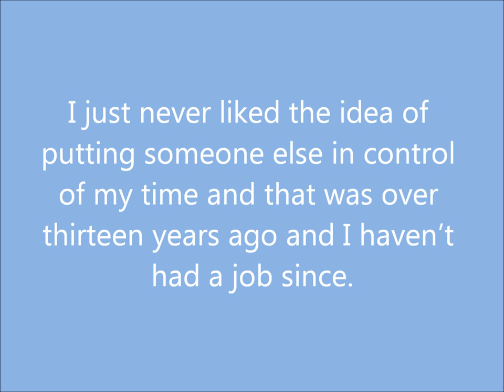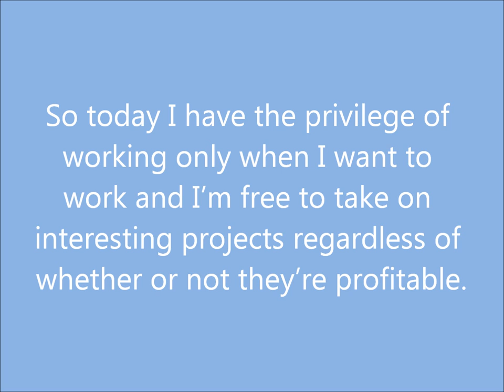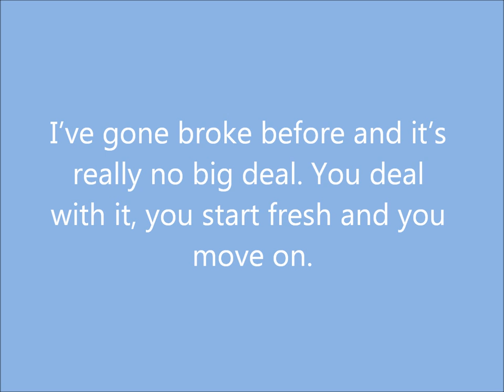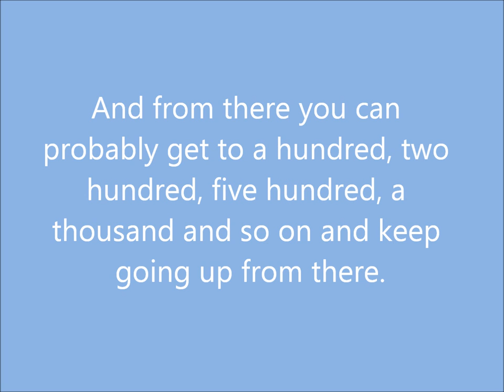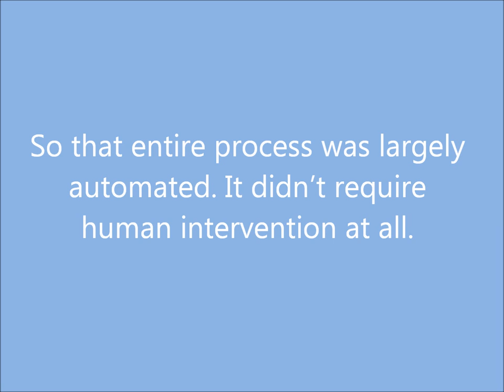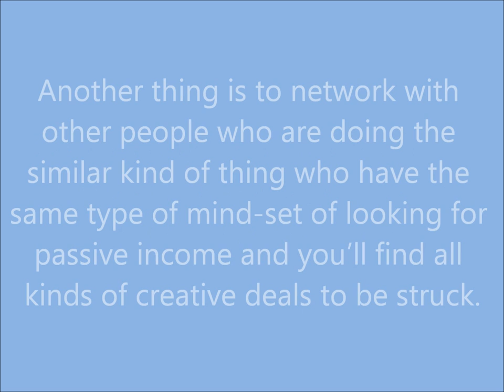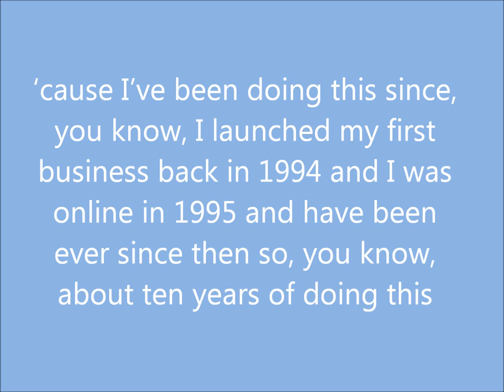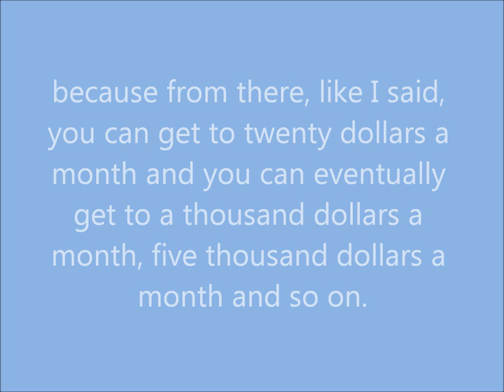How to Make Money Without a Job - Steve Pavlina Podcast #06 [with text on screen]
Use this link if you would like to read the podcast